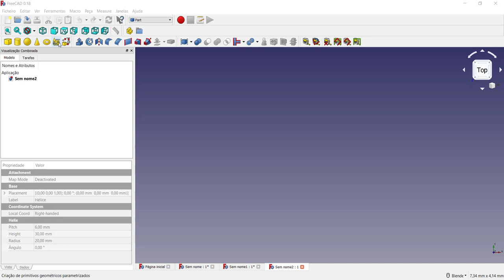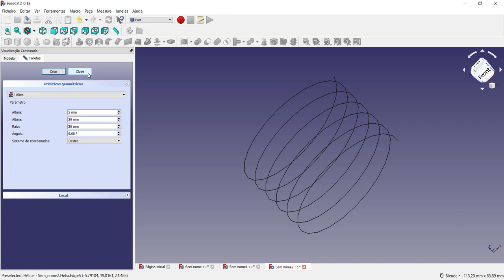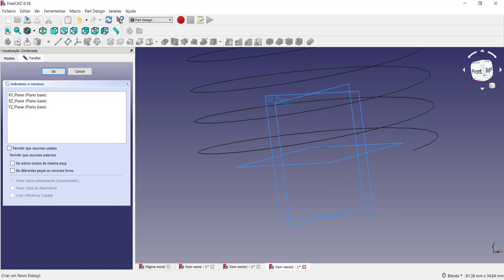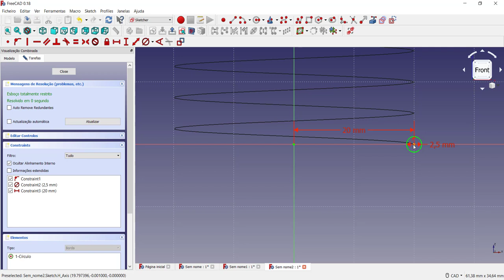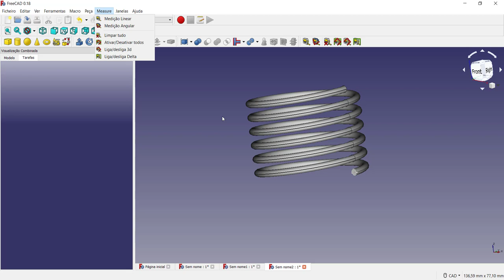Tutorial FreeCAD 3D MODELAGEM PARA INICIANTES COMO CRIAR UMA MOLA HELICOIDAL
Neste vídeo TUTORIAL FREECAD 3D apresento o software de modelagem 3D chamado FreeCAD. É realizada uma modelagem de uma mola como um elemento sólido utilizando o comando helix (hélice) da bancada Part do software. O perfil é modelado através da bancada part design. São necessárias as informações de passo da mola, comprimento da mola e o seu raio médio. Além disso é utilizado o comando de círculo e a restrição de tangência. Vídeo ideal para quem está iniciando a modelagem 3D e aprender rapidamente com um software totalmente gratuito.

tutorial FreeCAD Desenhando uma mola no FreeCAD vídeo 13

OUTROS VÍDEOS TUTORIAIS DO FREECAD 3D